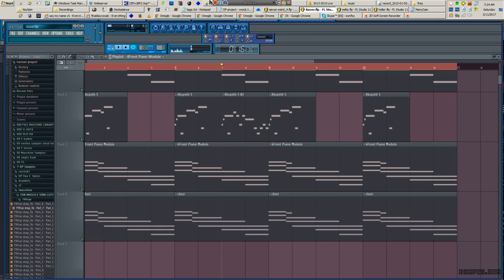Flstudio - ‎Saturday, ‎March ‎11, ‎2017, ‏‎7:21:56 AM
‎Saturday, ‎March ‎11, ‎2017, ‏‎7:21:56 AM